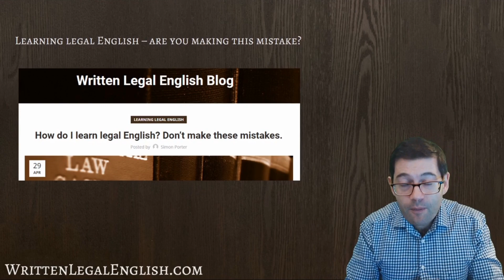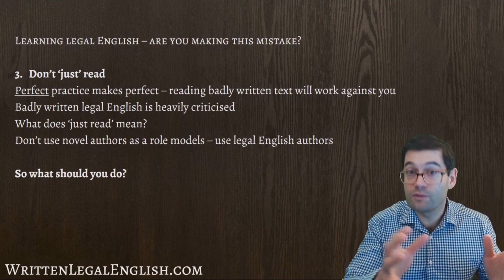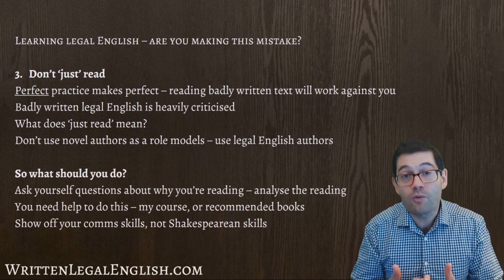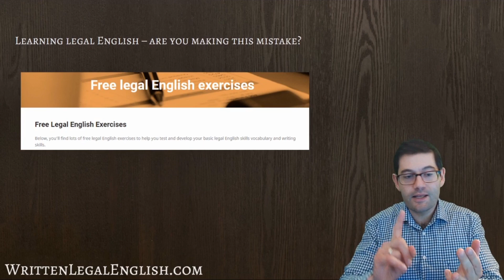Learn Legal English - Avoid making mistake #3: don't 'just' read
If you're learning legal English, then I would like to help you by telling you the most common mistakes students make when learning legal English.

In this third video, I explain why 'just' reading is a mistake (which sounds strange, but it is), and explain what you should be doing.

To find out the other mistakes, please read my full blog post

To find out which type of legal English book you should buy,

Make sure you don't miss any of my content!
to make sure you don't miss it!